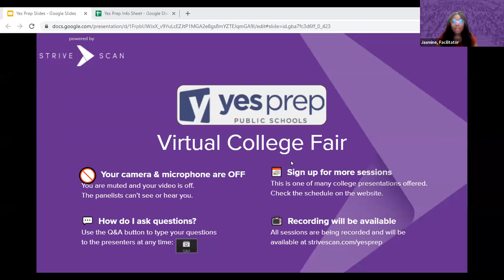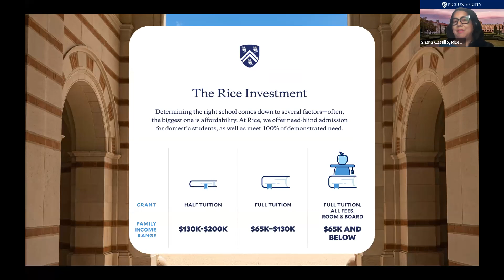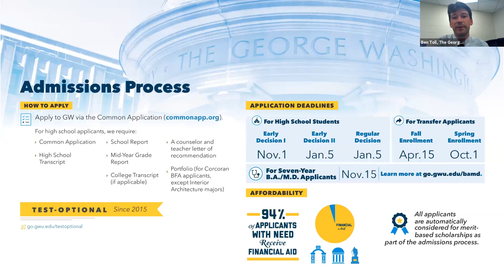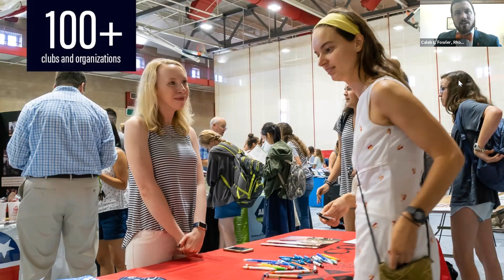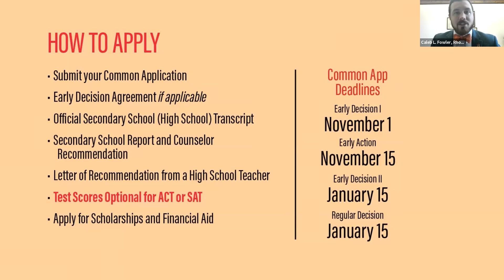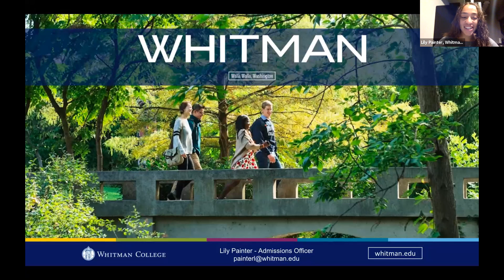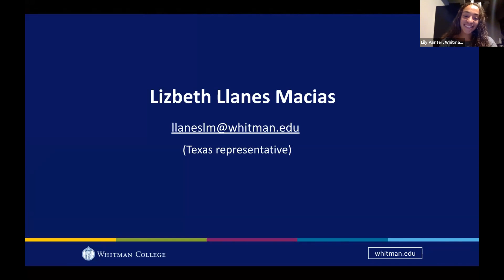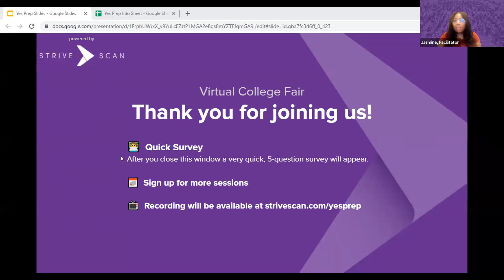Session A1 - Yes Prep Virtual College Fair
In this session, you will hear from the following institutions:

Rice University
The George Washington University
Rhodes College
Macalester College
Oberlin College
Whitman College